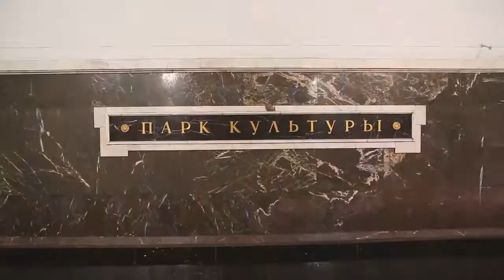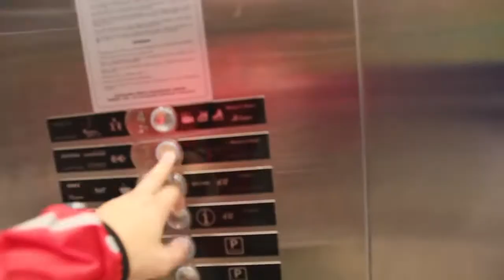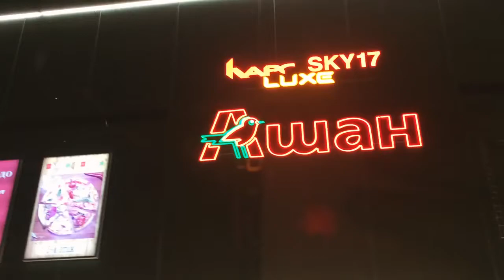По Миру // Как не стоит собираться в велосипедное путешествие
По Миру.